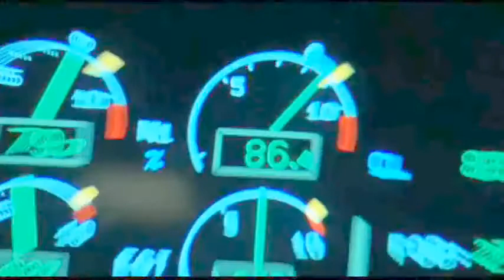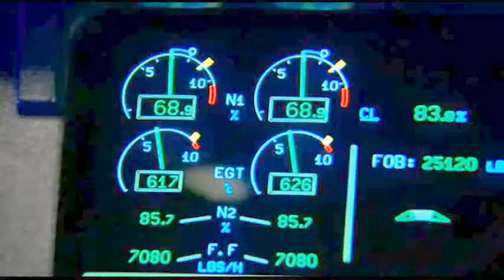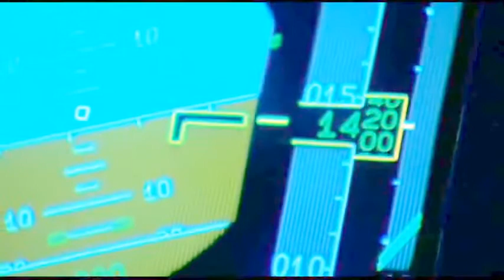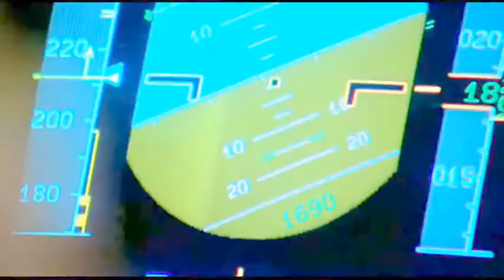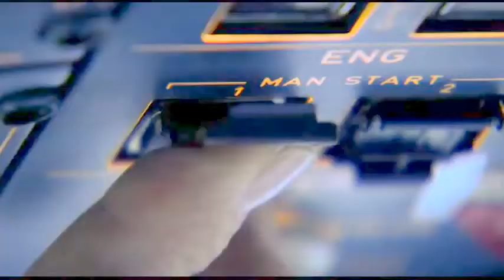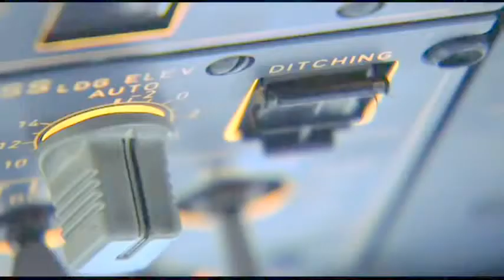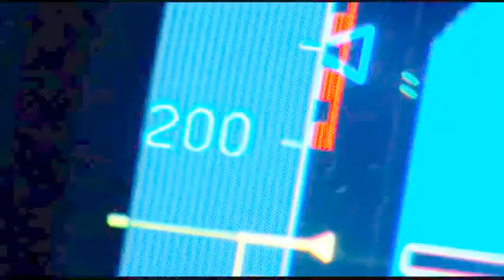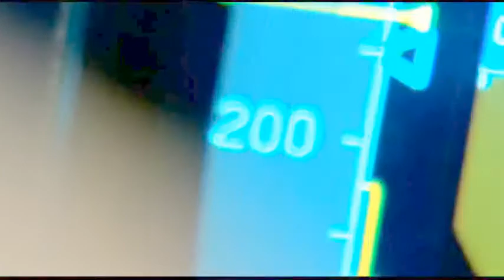The Miracle of Airplane Landing into Hudson River